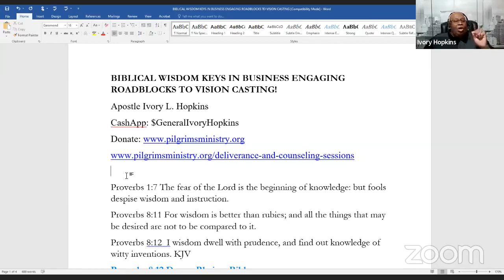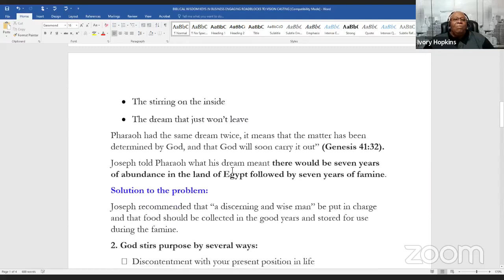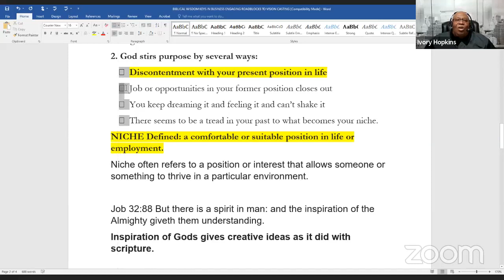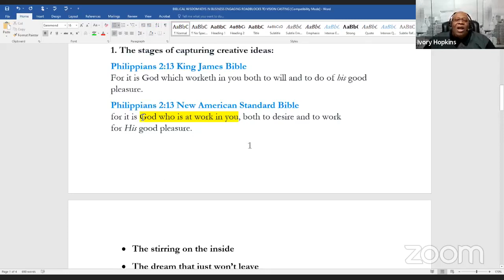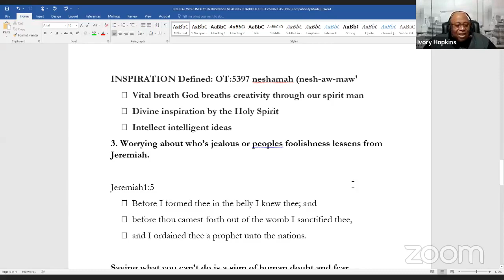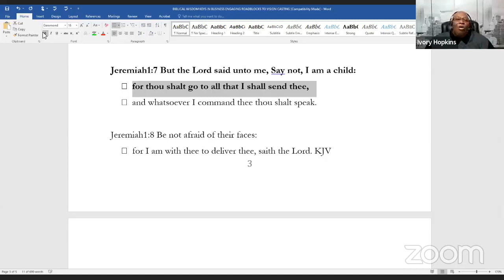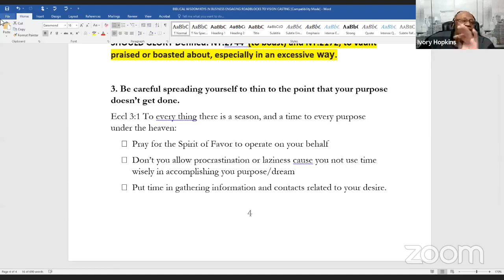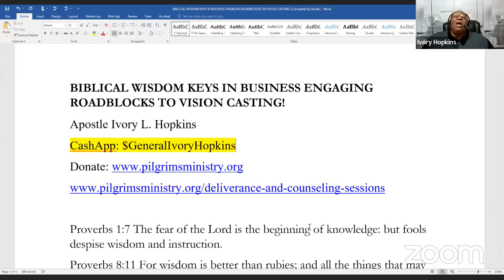BIBLICAL WISDOM KEYS IN BUSINESS ENGAGING ROADBLOCKS TO VISION CASTING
This message is full of wisdom on how to recognize and move forward with the leading to change in life, work, and business. POWERFUL INSIGHT!

Apostle Ivory L. Hopkins